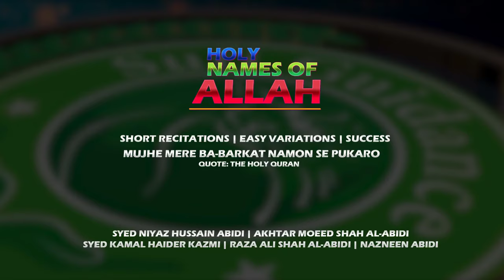Wazaif Short | For Anyone | Barkat | Rizq | Bismillah-ir-Rehman-ir-Raheem | Share Video | Part 1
For Help & Support To Channel:
Acc Name: Sufi Guidance
Acc No: 83274146
Sort Code: 60-83-71
Starling Bank
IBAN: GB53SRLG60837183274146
BIC: SRLGGB2L

Being the first and only channel of its kind providing free spiritual guidance to live phone callers regardless of location, cast and religion, the exceptional custodian & carrier of this sacred knowledge Raza Ali Shah Al-Abidi (Shah Saab), a Practitioner & Ritualistic of Ancient Esoteric Mystical Knowledge has gained tremendous recognition for the public display (rare in this time) of his Spiritual (Roohani ) capabilities which are beyond description and may only be witnessed firsthand in order to comprehend. A completely free platform for seekers and observers alike, who want to gain spiritual enlightenment as well as assistance to those suffering from spiritual complications in any aspect of life.

Odds Against You? Nowhere To Turn?

Our Facebook Closed Group is the quickest way to get in touch with us if you want to be connected with your inner spirituality or for your worldly desires by getting closer to The Holy Quran:

In addition, events of Dhikr, Khatam and Duas are broadcast live from 28, and Nutritional advice show by Afshan Abidi.

Weekday Live Shows are streamed at 18:00 GMT (UK STD TIME). Please use Google to coordinate the time with your location.

For Product Placement & Advertisement during breaks in live show contact Jay from Insight Media.